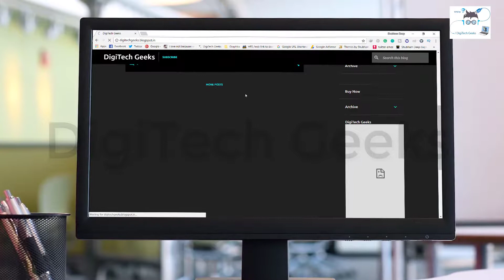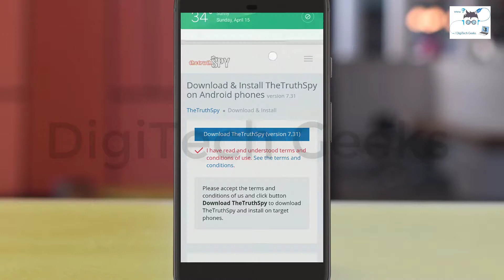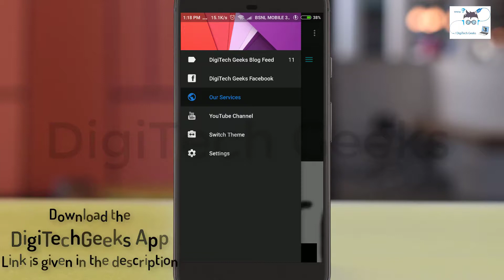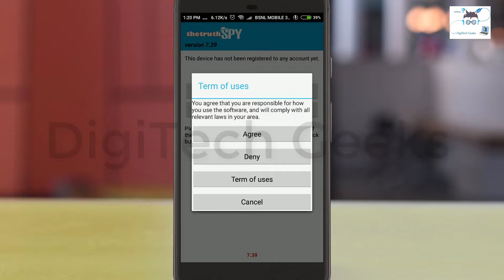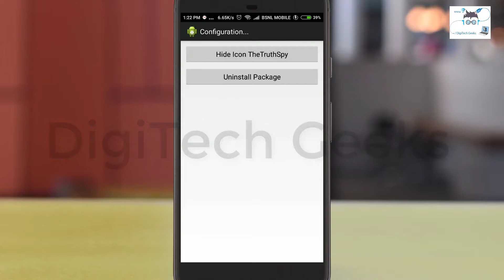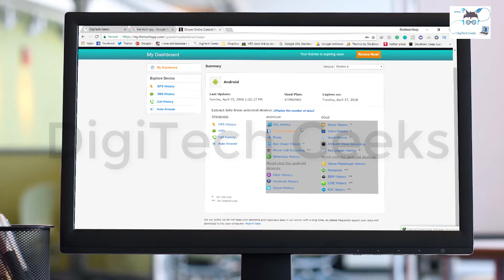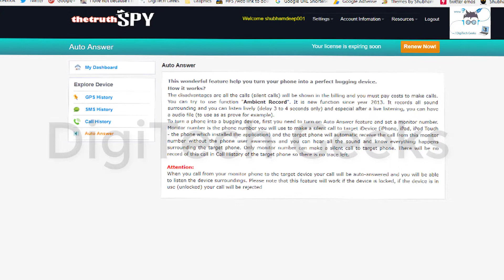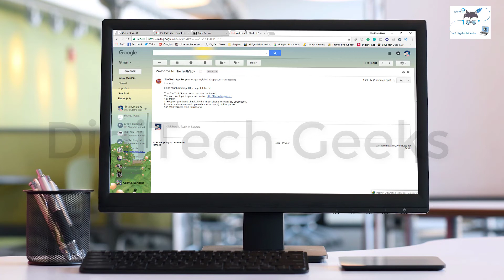ANYONE CAN HACK/SPY YOUR MOBILE IN A MINUTE | Is it really easy to spy/hack in a minute? | Be Safe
Red Mi 5 @ just 4999/

DigiTech Geeks is now bringing an initiative to teach parents and old aged one's the newest mobile tricks and all about the new technologies around.
Here the video helps to know how can anyone clearly spy on your mobile within a Minute. So be Safe and secured from such people.
1. Do not pass your mobile to any untrusted person at any cost.
2. Do not let your password known to any other person other than you.

The basic motive of this video is only to let the people know about such Android Applications and to be safe from such applications. There are no intentions to make any harm to anyone or to create any negative thoughts. If anyone is having any problem regarding this video please mail.

These tutorials are only for the educational purpose only.
To follow you can also go to our fb page.

or go to digitechgeeks.blogspot.in